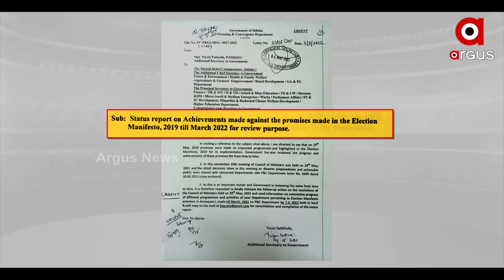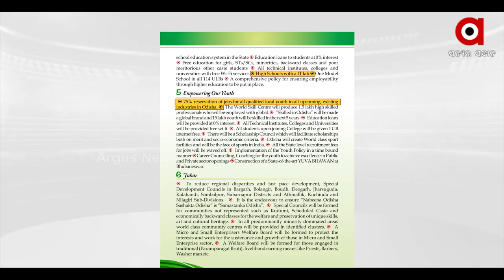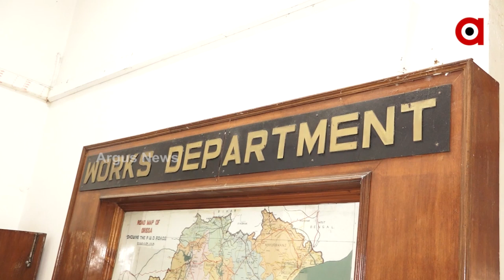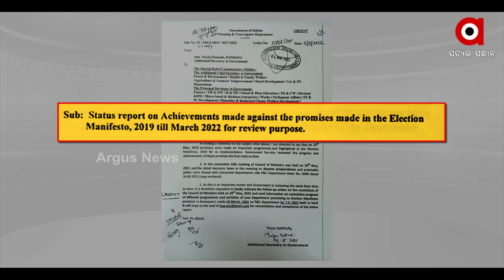The Chief Minister asked for an account of the work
କାମର ହିସାବ ମାଗିଲେ ମୁଖ୍ୟମନ୍ତ୍ରୀ
୨୦୧୯ ନିର୍ବାଚନୀ ପ୍ରତିଶୃତିର ହେବ ସମୀକ୍ଷା। ଏଥିପାଇଁ ସରକାରଙ୍କ ସବୁ ବିଭାଗକୁ କାମର ହିସାବ ମାଗିଛନ୍ତି ମୁଖ୍ୟମନ୍ତ୍ରୀ ନବୀନ ପଟ୍ଟନାୟକ। ତିନି ବର୍ଷରେ ନିଆଯାଇଥିବା ପଦକ୍ଷେପର ତଥ୍ୟ ଦେବାକୁ ନିର୍ଦେଶ।  ଚର୍ଚ୍ଚା ହେଉଛି ୨୪ ନିର୍ବାଚନ ପାଇଁ ଏହା ବିଜେଡି ସରକାରଙ୍କ ପ୍ରସ୍ତୁତିର ଏହା ହେଉଛି ଅଂଶବିଶେଷ ।